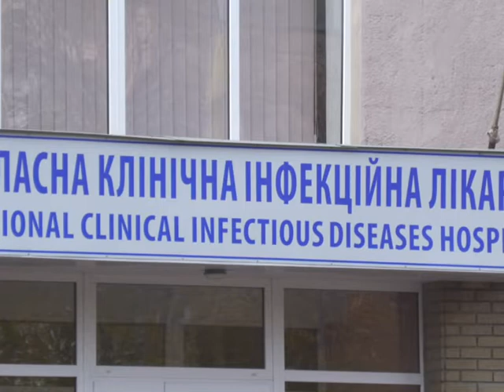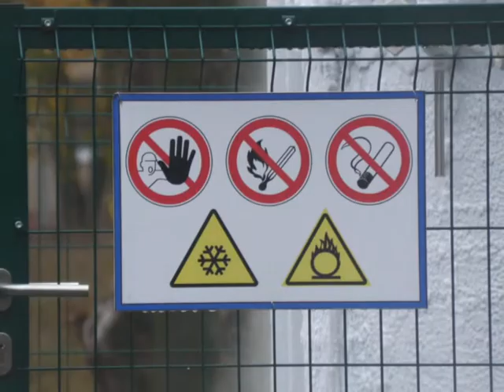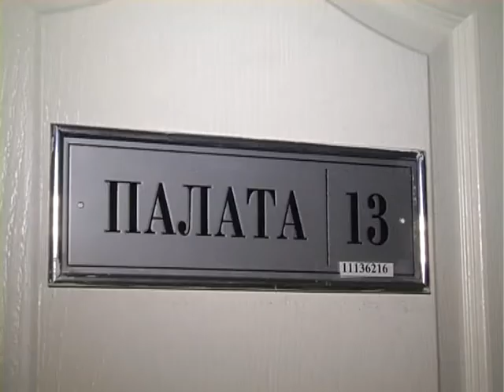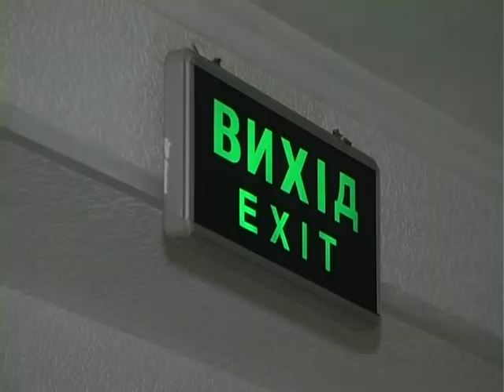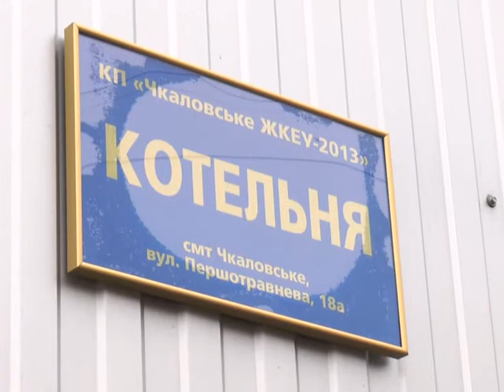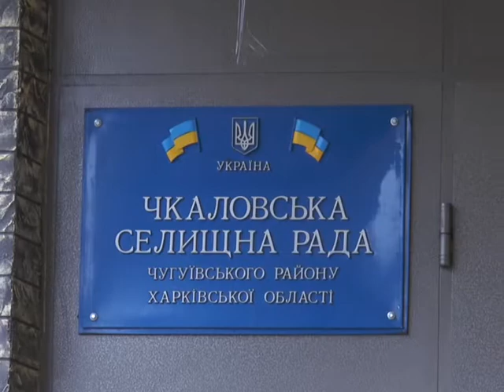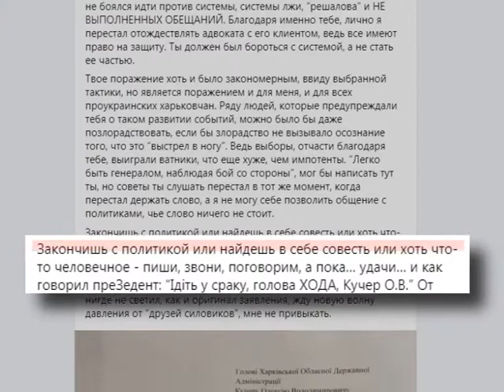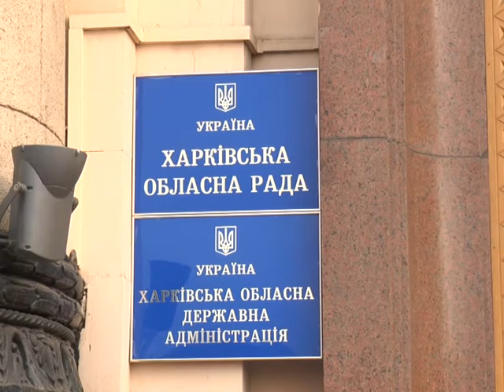РЕМАРКИ (випуск від 06.11.20)